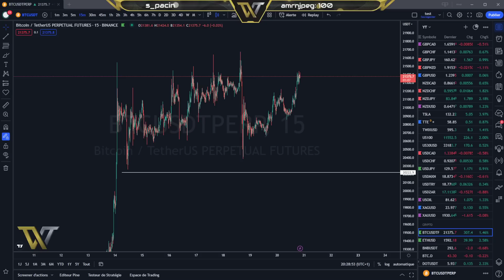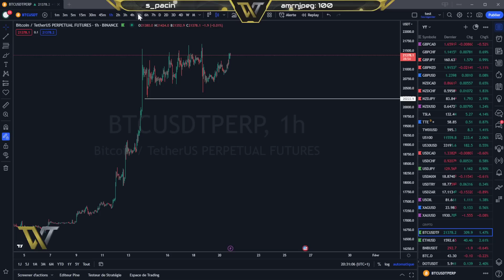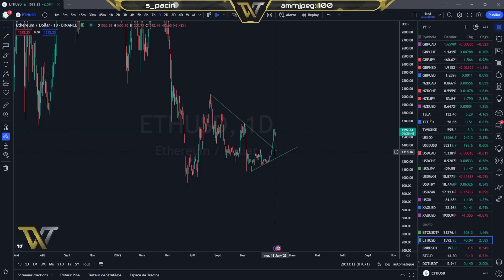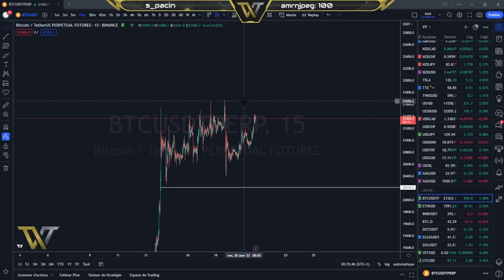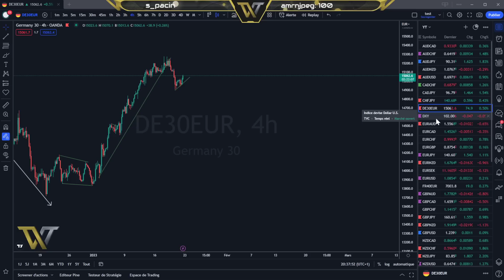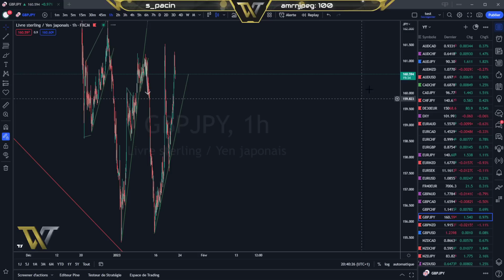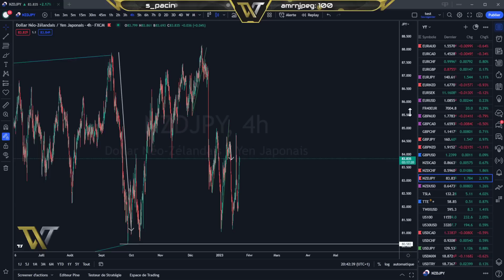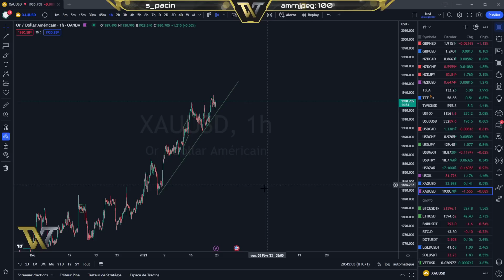BITCOIN ANALYSE ET PRÉVISION DU 20.01.23 (Analyse Forex et Crypto)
00:00 : Intro
00:34 : Crypto
08:56 : Forex

Cardano ada
tezos xtz
polkadot dot